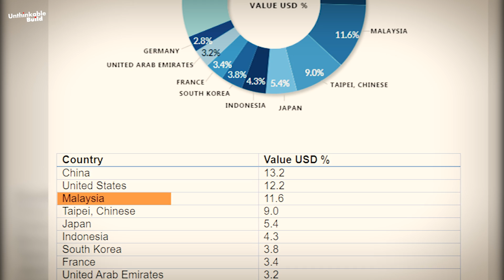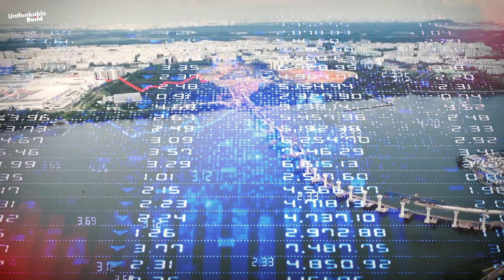$2.9B Mega Rail Linking Malaysia & Singapore: Inside the RTS Project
The Malaysia–Singapore Rapid Transit System (RTS) Link is a $2.9 billion mega rail project set to transform travel between Johor Bahru and Singapore. Designed to ease congestion at the world’s busiest border crossing, this state-of-the-art 4 km rail line will transport up to 10,000 passengers per hour in each direction, cutting travel times from hours to just 5 minutes.

In this video, we take you inside the RTS project, exploring its engineering marvels, construction updates, and the economic impact it will have on both countries. From the 25-meter-high bridge spanning the Strait of Johor to the advanced underground stations, discover how this ambitious rail link is reshaping cross-border connectivity and driving regional growth.

Set to open by end of 2026, the RTS link will revolutionize commuting, tourism, and trade between Malaysia and Singapore — reducing traffic, lowering pollution, and strengthening economic ties. Watch to see how this massive infrastructure project is bringing a bold vision to life.